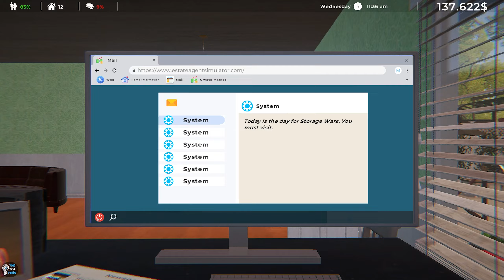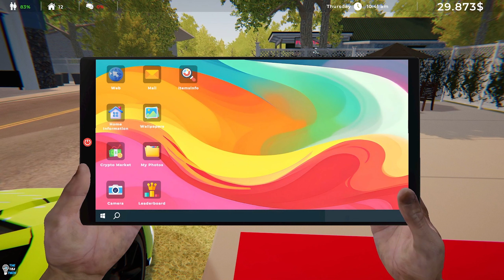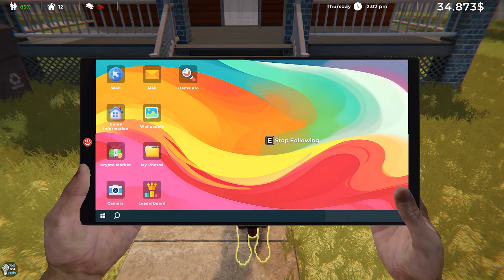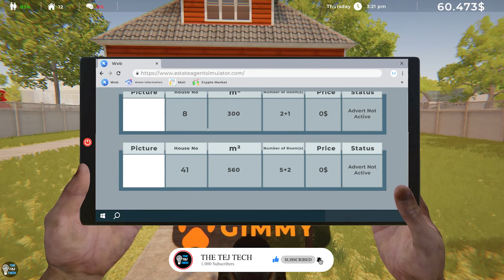I AM STARTING TO CONSTRUCTION A NEW HOUSE ! ESTATE AGENT SIMULATOR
NAMASAKAR DOSATO

GAME LINK TELEGRAM CHANNEL SO JOIN THIS TELEGRAM CHANNEL
ENJOY GAMES LINK

IF ANY PROBLEM MASSAGE ME ON INSTAGRAM OR TELEGRAM

New Gaming Setup || AMD Ruzen 7 5700 X With MSI 2060 6 GB GPU || THE TEJ TECH

Keyboard Mouse Pad 👉🏻

HyperX Headphone 👉🏻
HyperX Mic👉🏻
Mic Stand 👉🏻

Thanks.